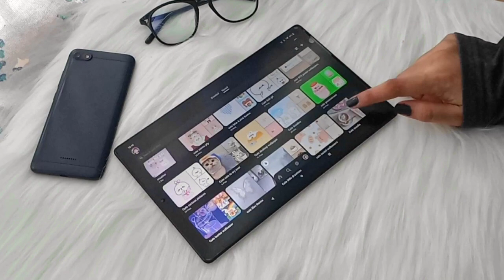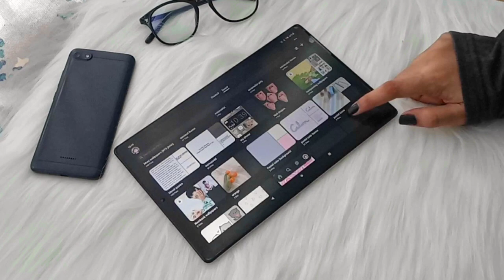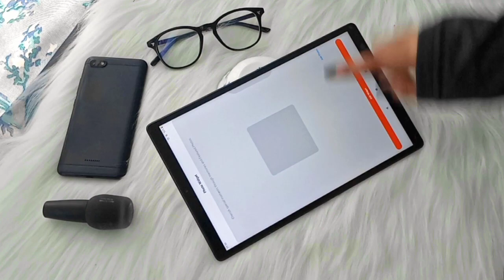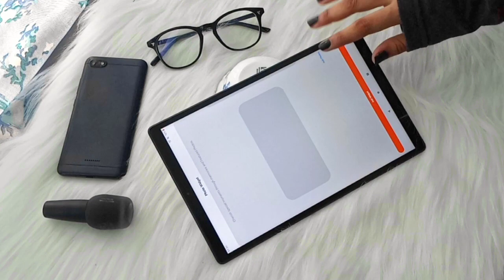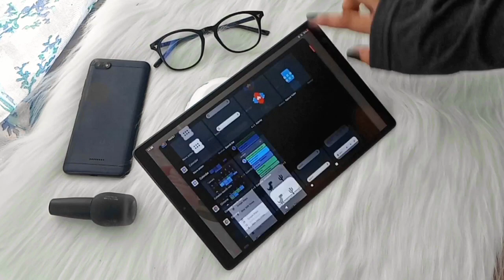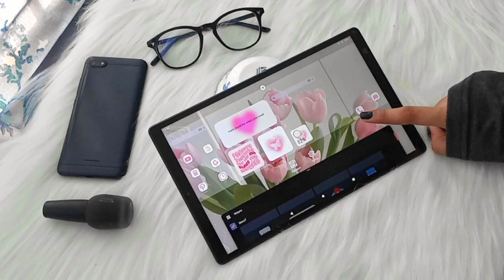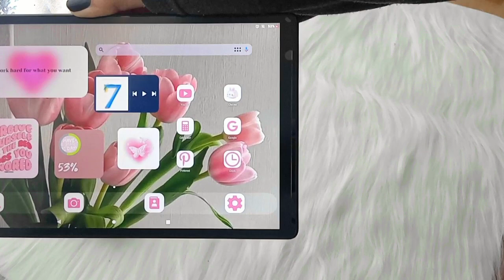how to make your tablet aesthetic| Lenovo tablet aesthetic